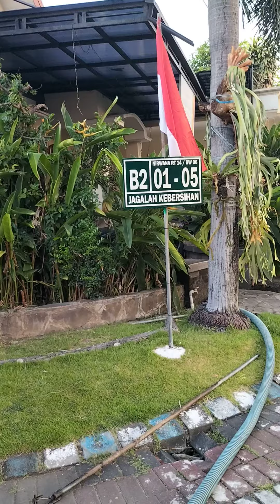Sedot Wc Penuh Mampet Buduran Sidoarjo - VG JAYA 081250011859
Sedot wc VG JAYA cuma 600. untuk 1x Jalan
Call Center : Bpk Helmi Ramadhan
No tersebut bisa WA semua

Kami melayani seluruh kawasan Surabaya , Sidoarjo , Gresik , Mojokerto dan Lamongan.

kami melayani jasa lain :
1. Sedot wc penuh maupun kloset mampet
2. Sedot limbah rumah tangga atau catering
3. Sedot wc peceren got
4. Service saluran got mampet
5. Kuras tandon air Atas dan Bawah

✨sedotwcvgjaya
✨sedotwcvgjaya1
✨sedotwcmenggapaibintang

✨Sedot Wc VG JAYA
✨Sedot Wc Menggapai Bintang